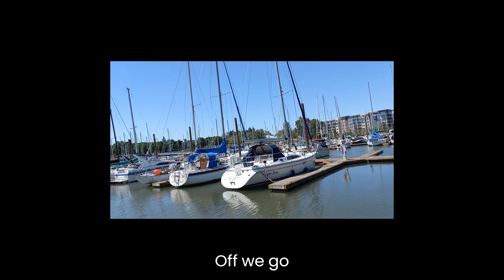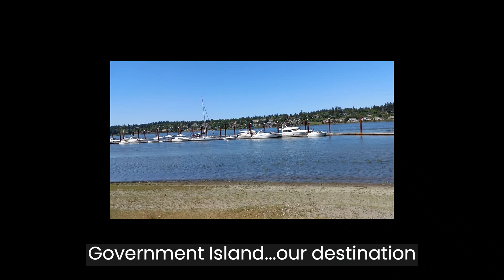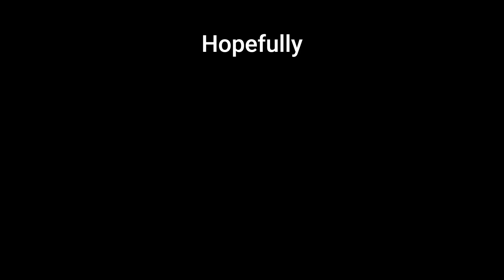Sailing the Columbia River on a Hunter 40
Went sailing on a Hunter 40. Got rid of my anxiety when steering & gained a bit more experience handling the genoa. Unfortunately I keep having technical problems when trying to film and editing. So the video is quite terrible, but this is all the footage I got. Hopefully I will get to do it again soon